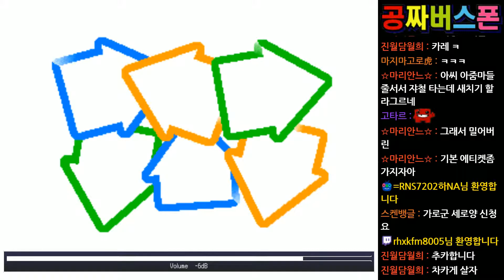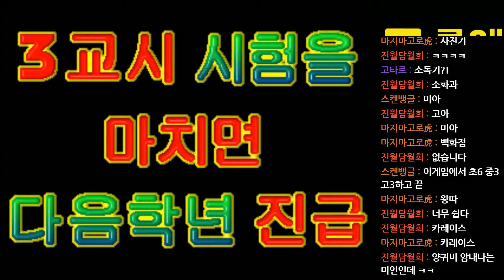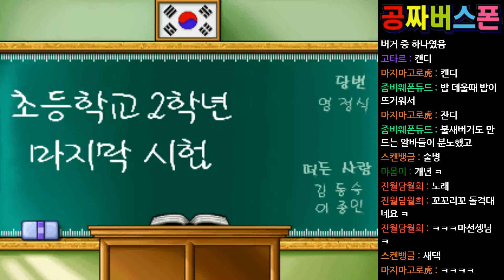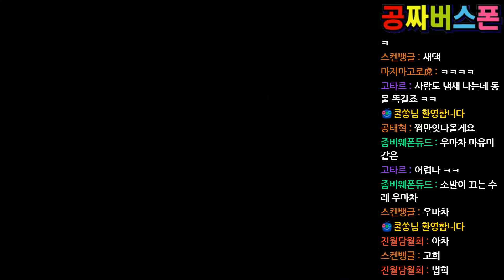오락실 고전게임 『가로군 세로양』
스마트폰은커녕 휴대폰도 없던 그 시절
동전이 없어서 동네 형이 아껴서 하라고
건네줬던 소중한 동전의 추억을
어찌 잊을 수가 있겠습니까?

그 시절 오락실은 단순히 게임을
즐길 수 있는 공간이 아니었습니다.
그곳은 아이들에게는 유일한
지상 낙원이었습니다.

그래서 우리는 아직도 그곳을 잊지 못합니다.

비록 우리는 늙고 변했지만,
그 시절 친구들과 즐겼었던 게임들의 모습은
변함없이 여전히 그대로입니다.
그래서 우리는 고전 게임을 사랑합니다.
고전 게임은 단순히 콘텐츠가 아닙니다.
잊고 지냈던 반가운 '친구'입니다.